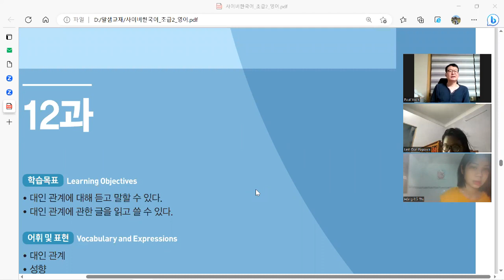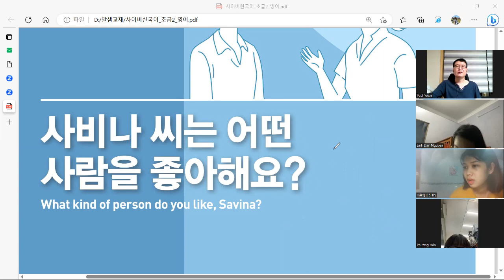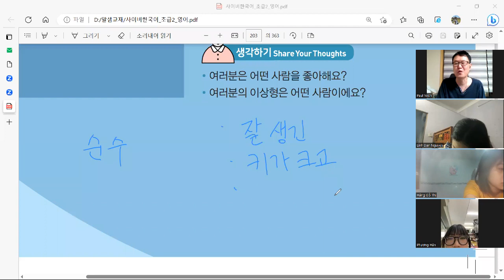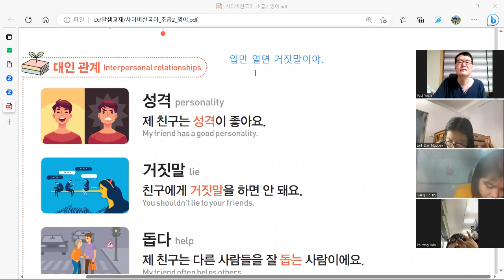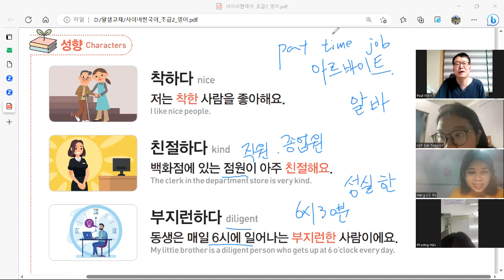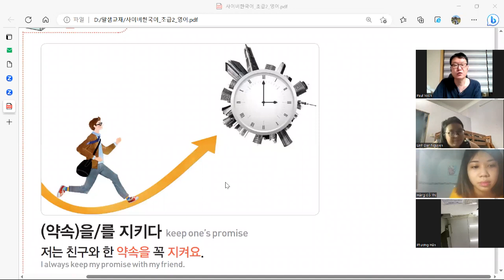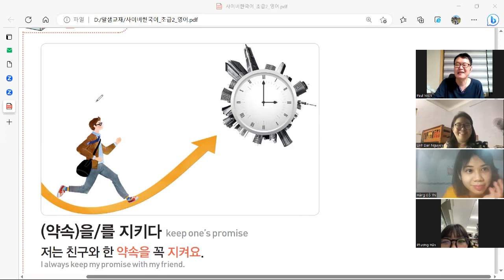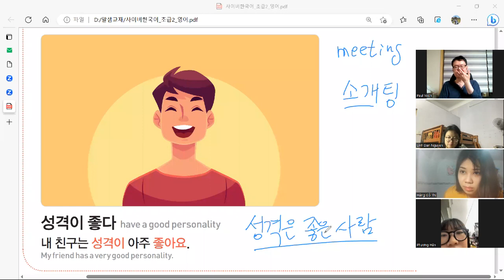Basic2 Korean(230420_16)